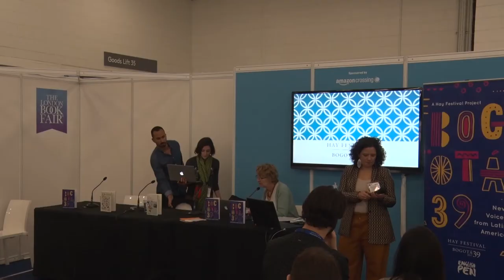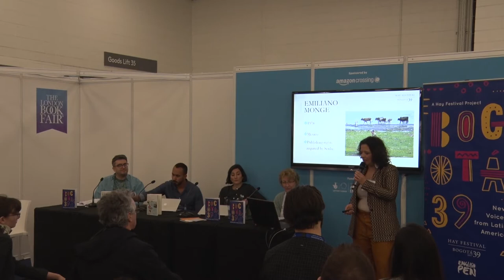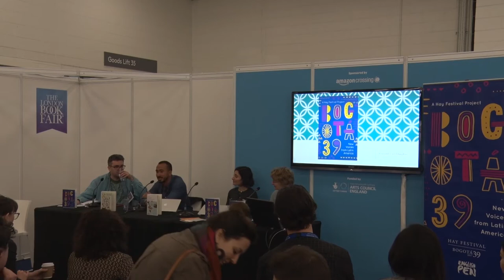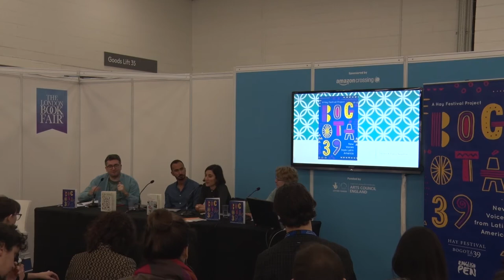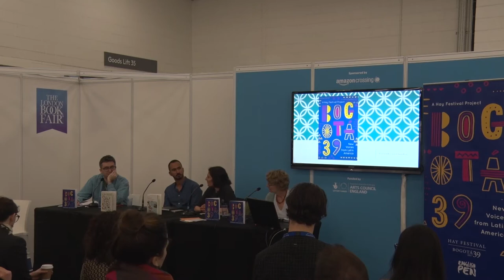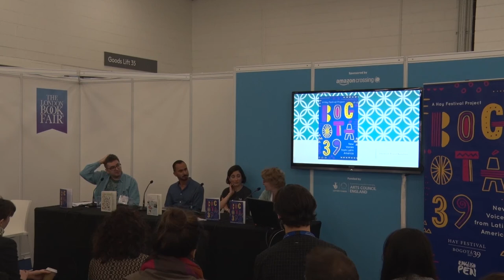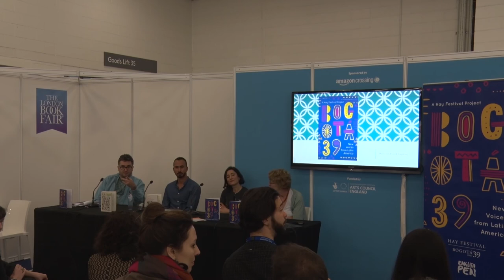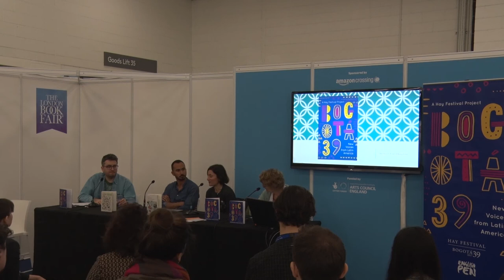LBF 2018 – Bogota 39: Translating Latin America's New Voices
Hay Festival's Bogotá 39 is a new project celebrating the best emerging Latin American writers, new translators, and independent publishers around the world. 39 emerging LatAm stars have contributed to a vibrant new collection of stories to be published internationally this year in Spanish and English. Join one of the writers, Costa Rican Carlos Fonseca, along with three of the collection's translators Daniel Hahn, Sophie Lewis and Christina Macsweeney, to talk about the project, and the joys and pitfalls of translating new writing from across this dynamic continent.